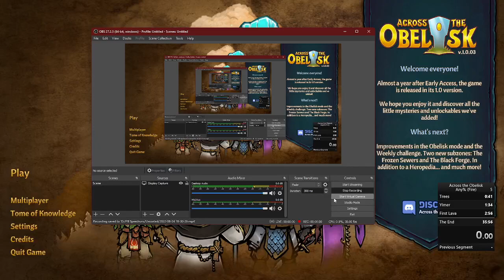Across the Obelisk 1.0 Speedrun 22:25, Any Comp, Any Madness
Took a while to get a run where I got up the lava waterfall, but it happened!

Still messing up some stuff with item purchasing and general attack strats for some fights. Bad luck on most bosses, so I know I can get the time back to my pre-release time! Not sure if Sub 20 minutes is possible on this route now, but the Ice region speeds things a lot. Also means I need a new timer location.

Corny burn - nerfed, but never forgotten.